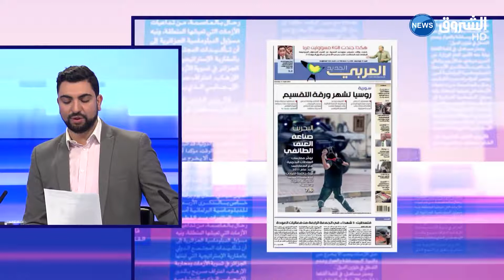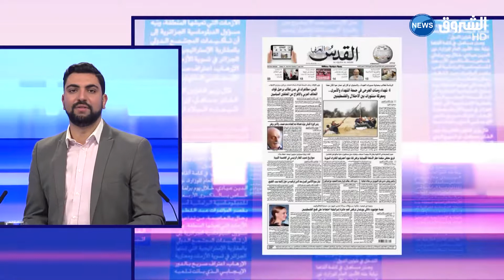أخبار الصحف ليوم السبت 21 أفريل 2018